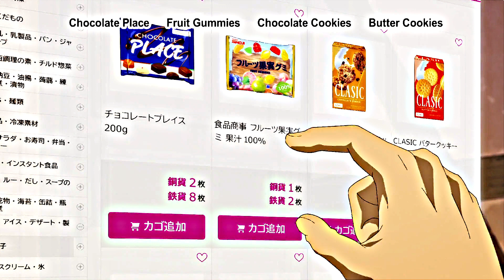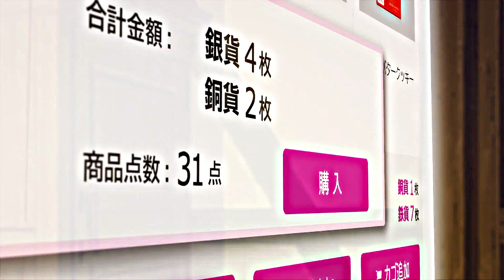"Be a man!" "Do something" - Tondemo Skill de Isekai Hōrō Meshi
Title - Campfire Cooking in Another World with My Absurd Skill (Scene from Ep - 10)
Alt Title - Tondemo Skill de Isekai Hōrō Meshi

Mukoda forgotten tribute to Ninir, however more goddess awaits !